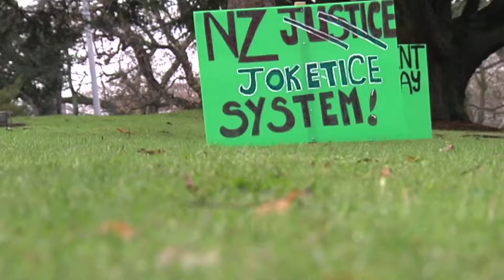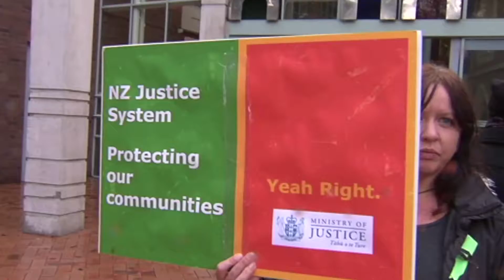Accused Killer in Court